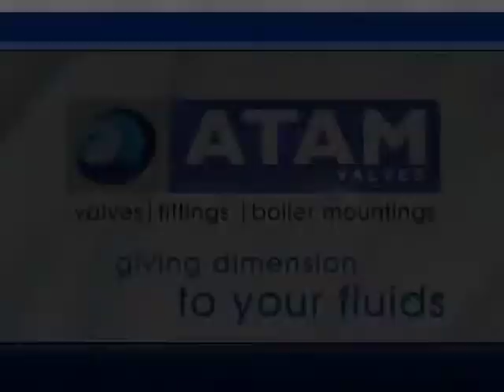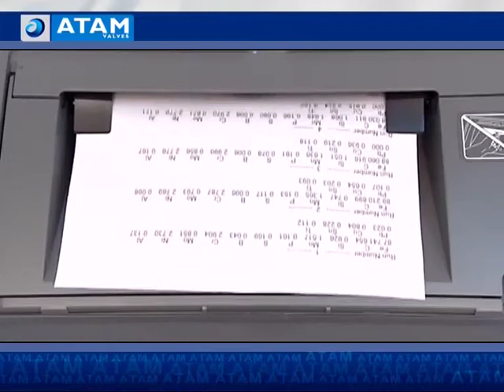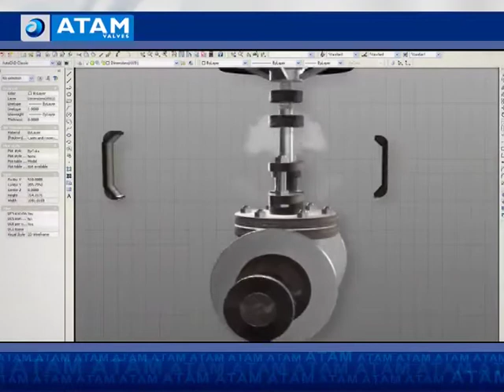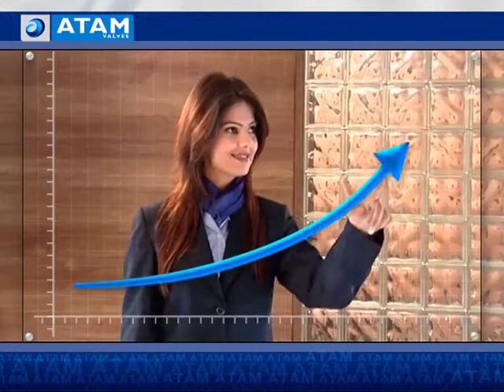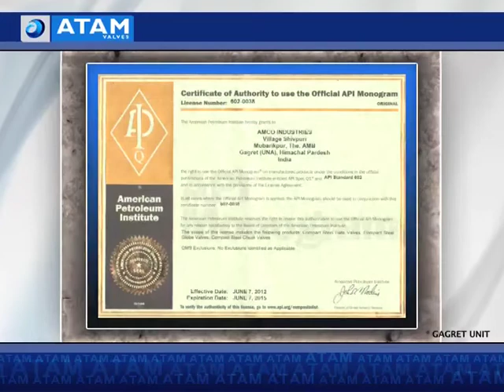Atam Valves Corpt. Film